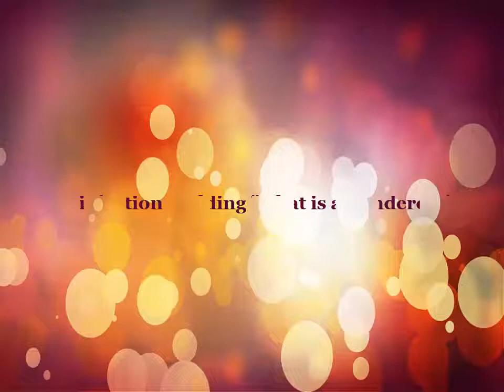injection molding what is an undercut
injection molding what is an undercut , mold construction to solve undercut